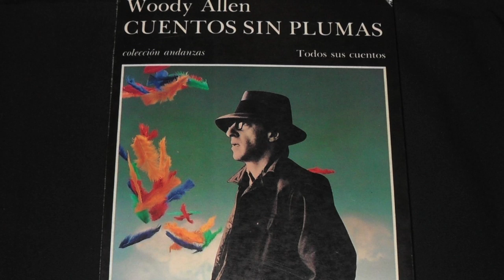FRASES DE WOODY ALLEN: LAS TIENES QUE CONOCER